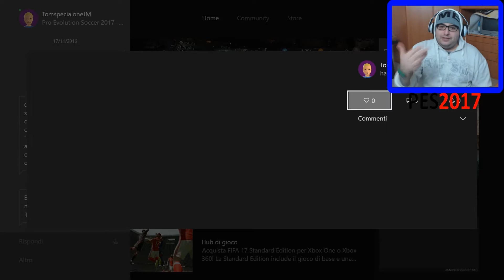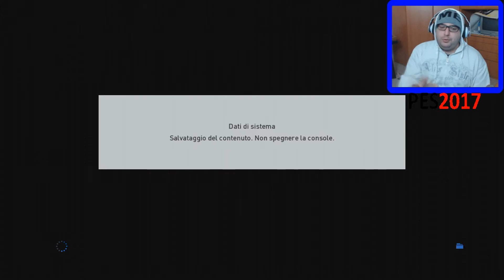#60 - PES 2017 - MYCLUB - GAMEPLAY ITA - SETTINGS NUOVO MR E PARTITA DI PROVA...